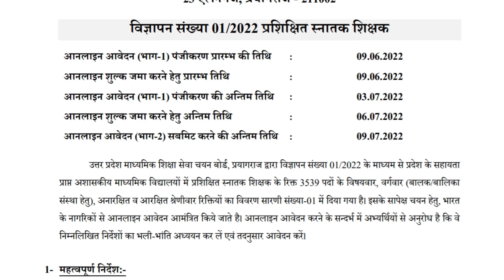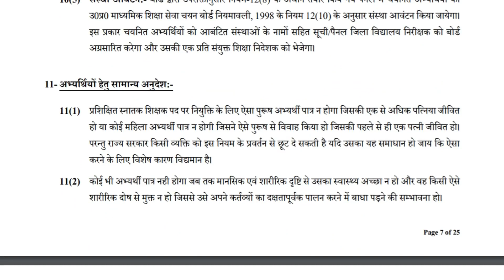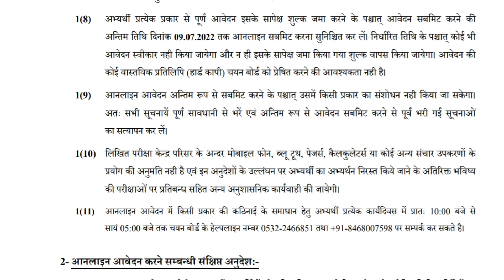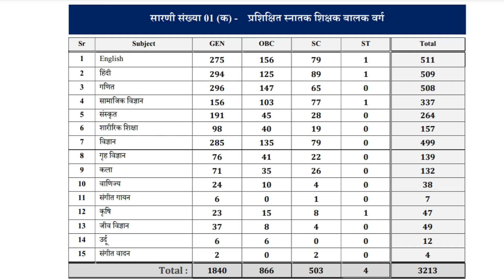Official Update,टीजीटी/पीजीटी का फॉर्म गलत भर गया क्या करें | UP TGT/PGT Online Form 2022 | UPSESSB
Hello Friends,

Chakshu Complete Book Of Chapterwise Solved Papers And Practise Sets Of Hindi For TGT/PGT/GIC/LT/GDC/UPPCS/KVS/RPSC/DSSSB/NVS/JSSC/Asstt. Prof. Bharti Pariksha 2022
An editorial team of highly skilled professionals at SRR Publications (Chakshu), works hand in glove to ensure that the students receive the best and accurate content through our books.From inception till the book comes out from print, the whole team comprising of authors, editors, proofreaders a...